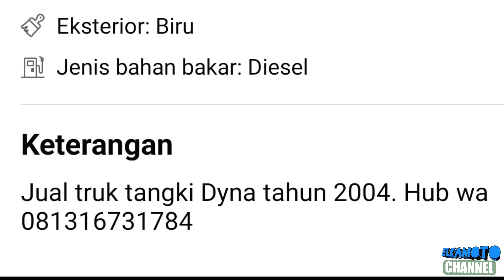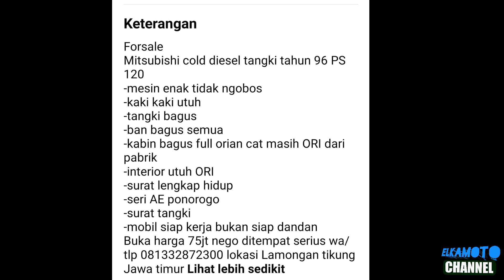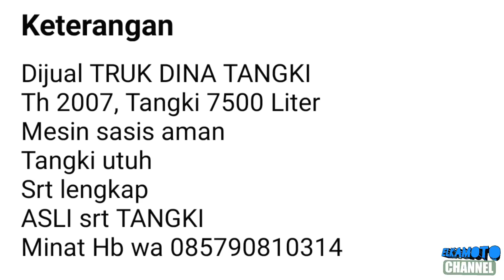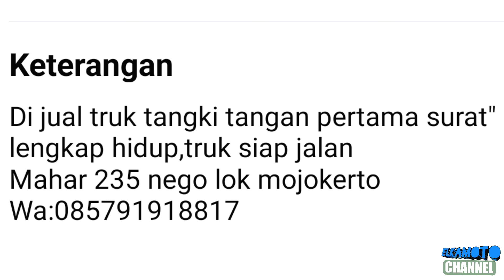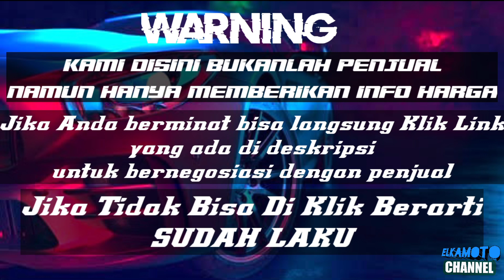HARGA TRUK TANGKI BEKAS MURAH || MULAI 50 JUTAAN || UPDATE TERBARU 2023 || JUAL BELI TRUK BEKAS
1. KANEBO CUMA Rp 6.499

3. COVER JOK SANDARAN JOK MOBIL UNIVERSAL 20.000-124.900

pada kesempatan kali ini kami update harga Truck Tangki bekas harga mulai 50 Jutaan Rupiah.